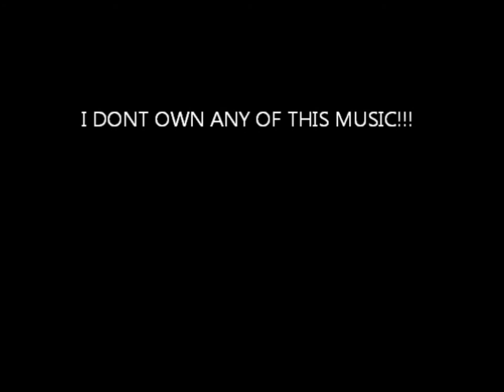Epic dirtbike riding in Cle Elum, WA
Just a repost of a video a while back, only this version is HD.

rider:

Brycen Wulf